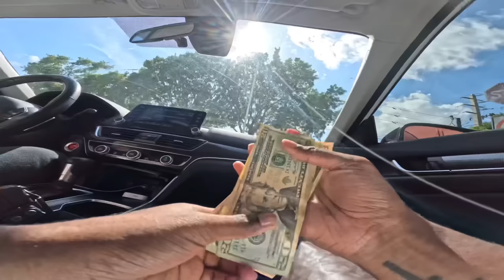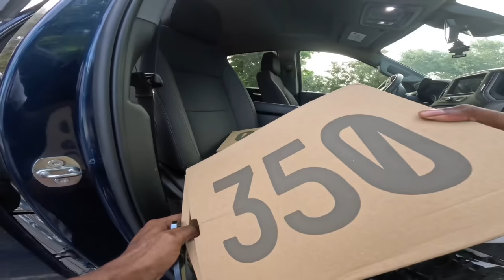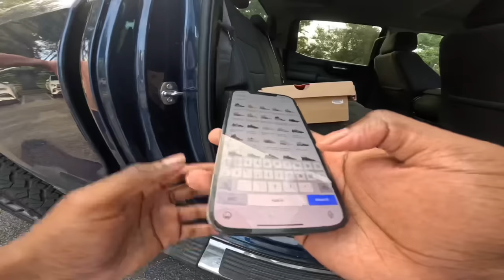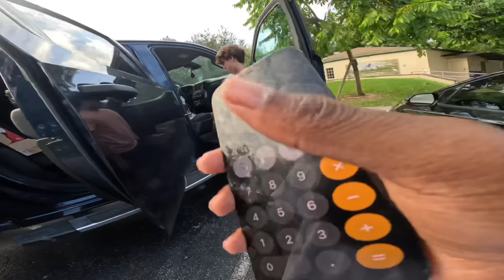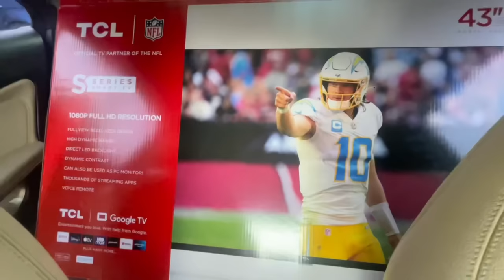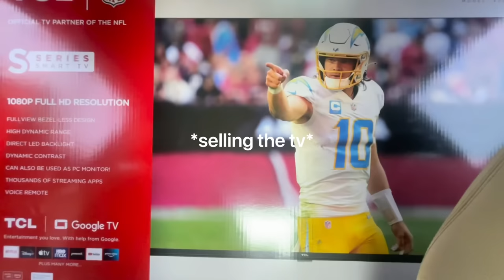HE TRIED TO SELL FAKE SHOES (GOT MAD) FREE TV